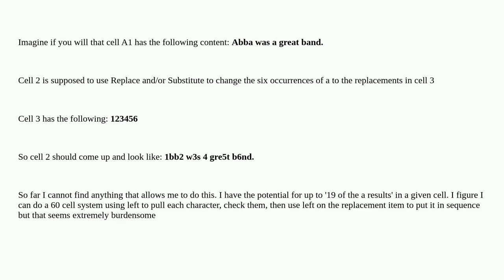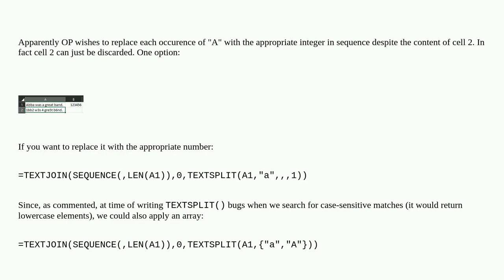Using Substitute or Replace to change specified characters to characters in another cell in a spe...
Using Substitute or Replace to change specified characters to characters in another cell in a specific order Excel

A special thanks goes out to the community

  replace substitution office365 excel-formula excel